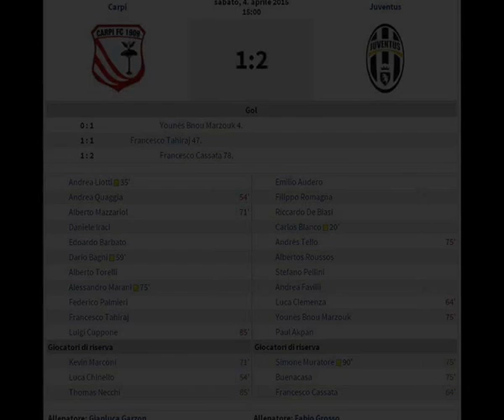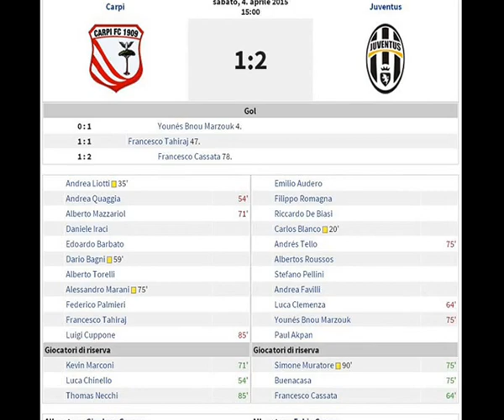carpi juventus primavera 2014 2015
sintesi della partita campionato primavera 2014/2015 tra carpi e juventus